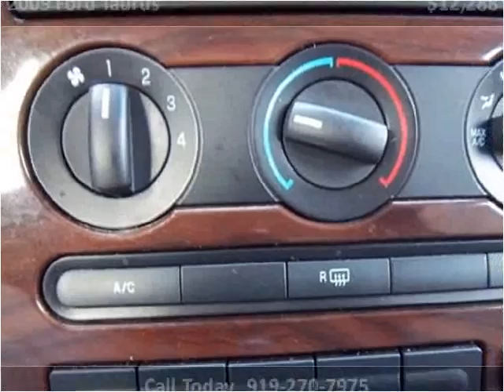2009 Ford Taurus available from Matthew's Motors Inc.